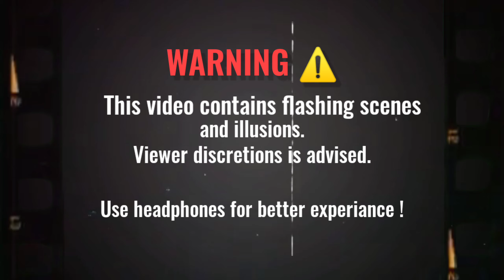Aaja Sanam | Beat Sync | PUBG MOBILE Montage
Id-Robotron007

Played & Record on : Realme X2